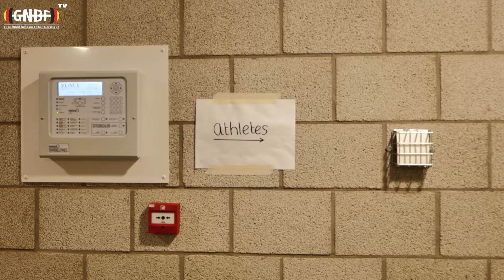INBA/PNBA World Championships 2024 - Part 2 (Day One of the Championships)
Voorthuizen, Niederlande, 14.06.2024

Produced by: Niklas Klemt